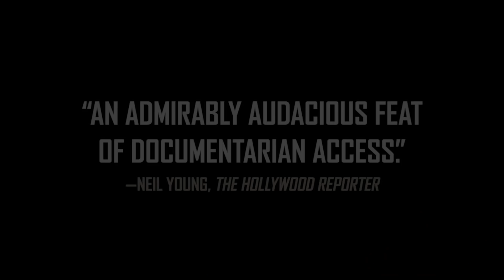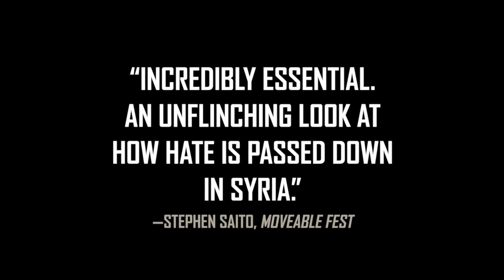Of Fathers and Sons – Official Trailer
Now on Digital, Blu-ray, and DVD

Winner of the Grand Jury Prize for World Documentary at the Sundance Film Festival and nominated for an Academy Award® for Best Documentary. After his Sundance award-winning documentary 'Return to Homs,' Syrian-born filmmaker Talal Derki returned to his homeland where he gained the trust of a radical Islamist family, sharing their daily life for over two years. His camera focuses primarily on the children, providing an extremely rare insight into what it means to grow up with a father whose only dream is to establish an Islamic caliphate. Osama (13) and his brother Ayman (12) both love and admire their father and obey his words, but while Osama seems content to follow the path of Jihad, Ayman wants to go back to school. Winner of the Grand Jury Prize for World Documentary at the Sundance Film Festival, 'Of Fathers and Sons' is a work of unprecedented access that captures the chilling moment when childhood dies and jihadism is born.